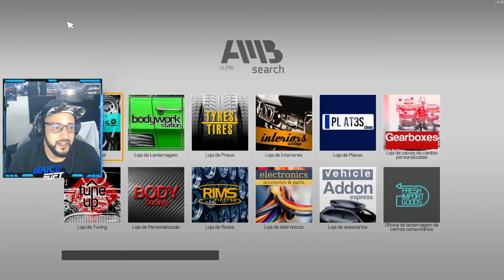Midas do Ferro Velho 4ª T EP #03 - O MAIS BARATO DO LEILÃO!